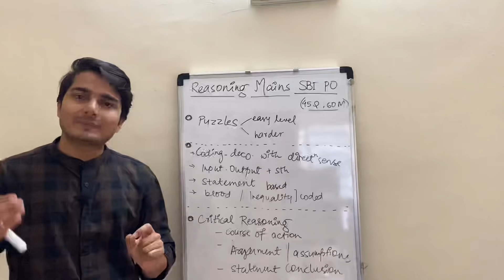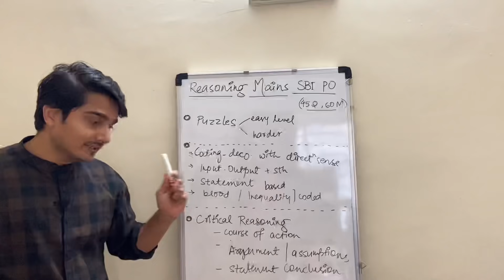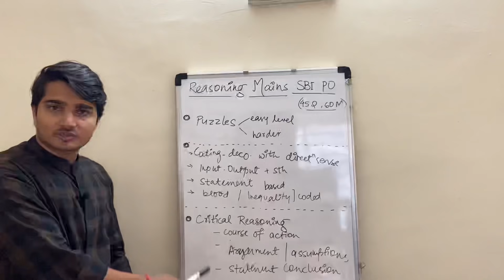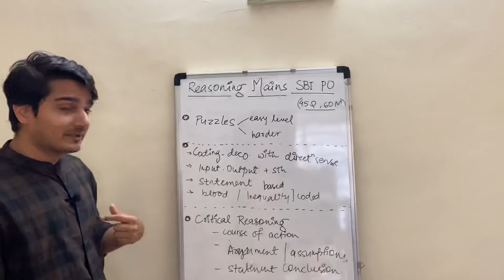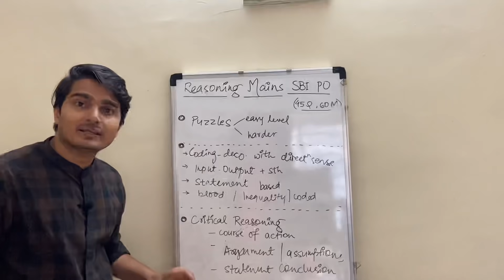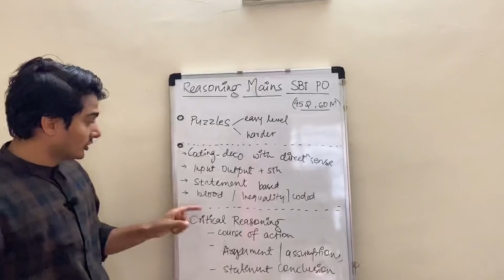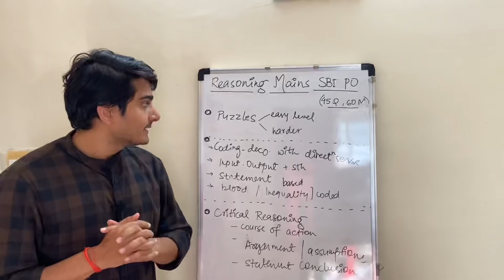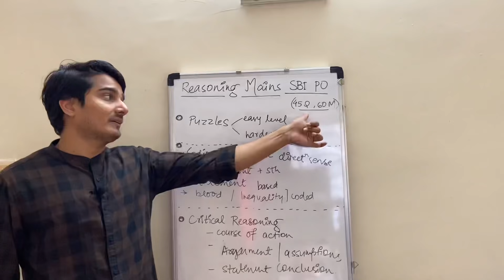Bank PO Mains Series | Part-1 Reasoning by Vijay Mishra | हिंदी (Eng Subtitles) IBPS RRB SBI